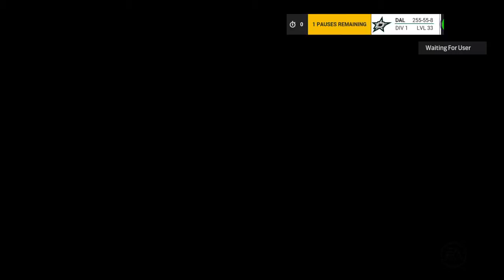LG Dallas Stars vs Chicago Blackhawks